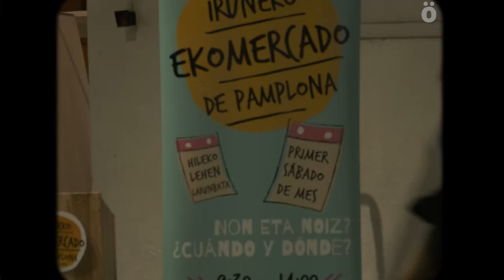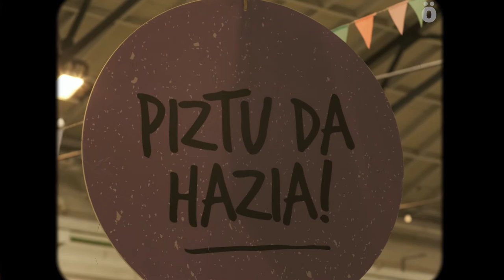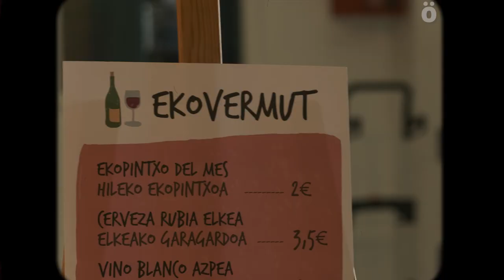Ekomerkatua, bi urte Iruñeko bihotzeraino produktu ekologikoa eramaten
EKOmerkatuak bi urte bete ditu eta larunbat honetan urteurrena ospatzeko Iruñeko Autobus Geltoki Zaharreko nasetan Nafarroako ia hogei ekoizle ekologiko bildu dira. Ekomerkatua, hilabetez hilabete, Iruñeko erdigunera produktu ekologikoen eta lokalen eskaintza zabala eraman du, ekoizle eta kontsumitzaileen arteko topaleku bat ahalbidetuz, Nafarroako nekazaritza ekologikoaz hitz egiteko, ezagutzeko eta partekatzeko leku bat.